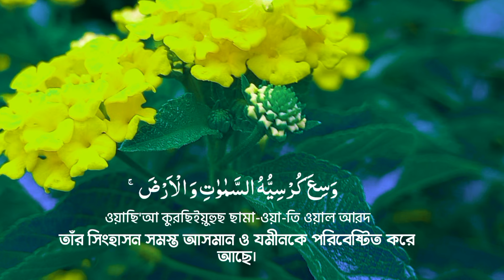সুন্দর কণ্ঠে তিলাওয়াত আয়াতুল কুরসি | Ayatul kursi | quran tilawat | Alamgir | Ep- 0086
সুন্দর কণ্ঠে তিলাওয়াত আয়াতুল কুরসি | Ayatul kursi | quran tilawat | Alamgir | Ep- 0